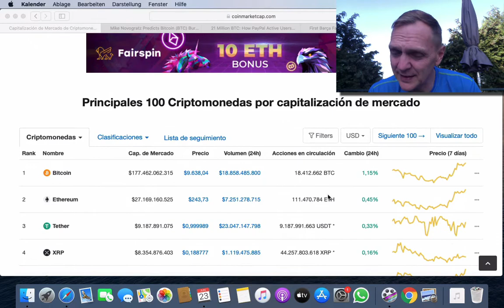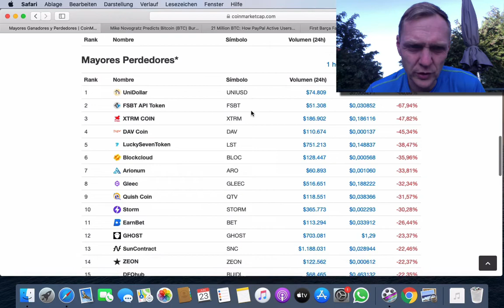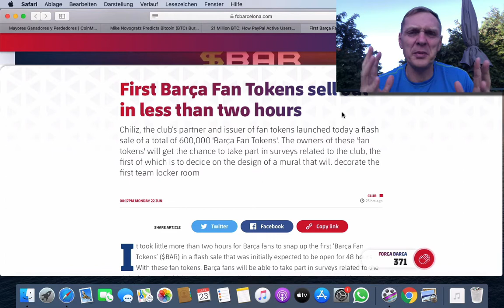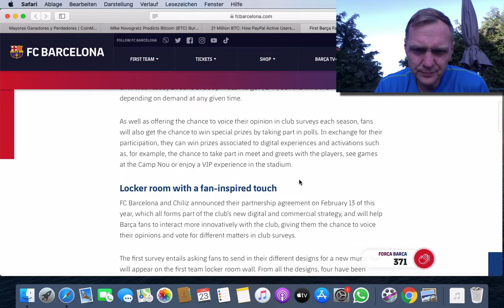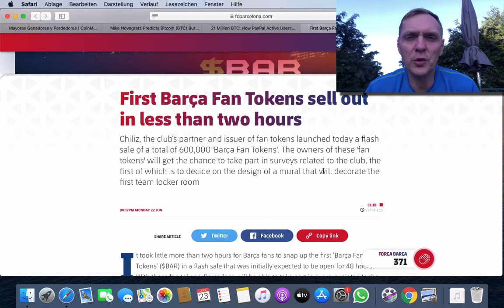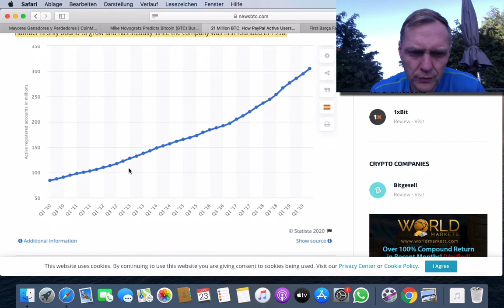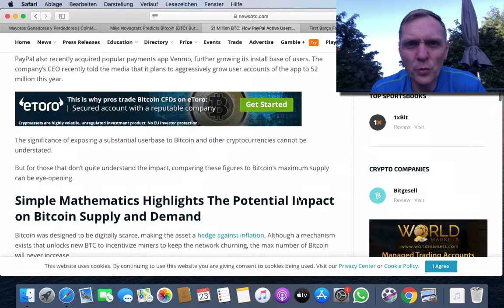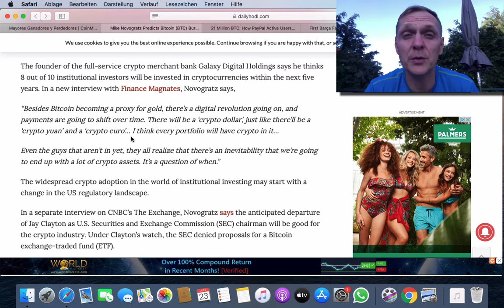‼️Buenos dias cripto | Noticiero 23 de Junio 2020 | Ronny Roehrig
- Bitcoin pronto en $ 20 mil dólares
- Ya puedes comprar Bitcoin en 20 mil tiendas en EEUU